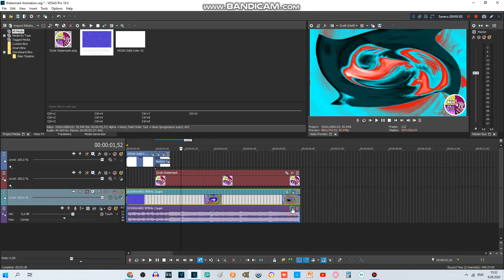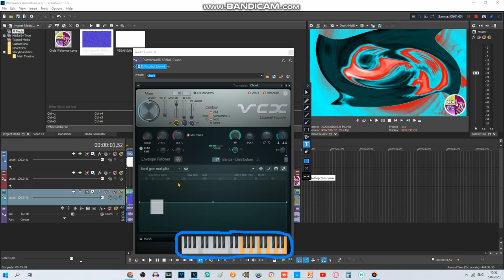(Late Requested) How To Make Radioup V23.ARMRVM470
Requested by (give me 1k) MagicalRigbyLogoAzureEditor379, 2011gretel, RednessYoutubeIcon Editing861 & TheSamsungGalaxyMagicalLogoEditor732 / AORMVM690 HD.